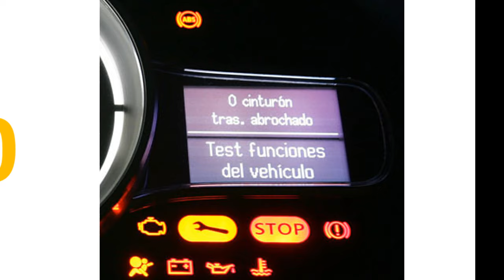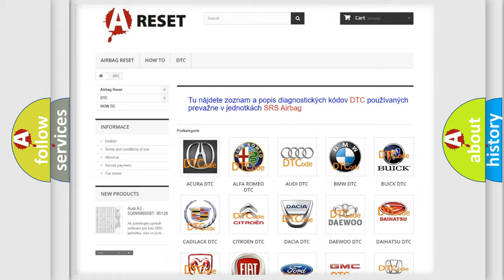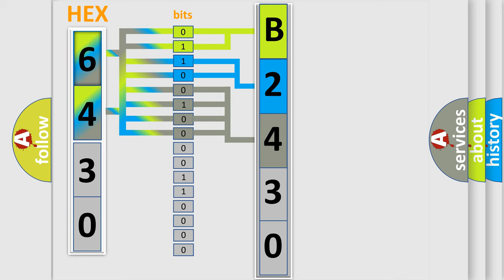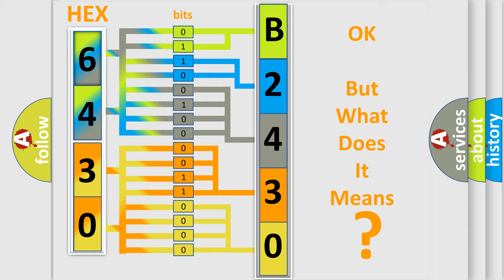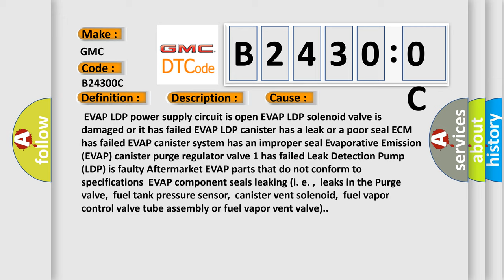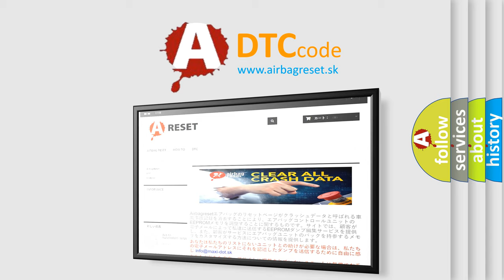DTC GMC B2430-0C Short Explanation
Contents:
0:21 Basic DTC analysis according to OBD2 protocol standard.
1:48 Insight into programming
2:58 A diagnostically understandable description of the Diagnostic Trouble Code
3:05 Basic error definition

Make:
GMC
Code:
B2430 0C
Definition:
Evaporative Emission System Vent Valve Stuck Closed
Description:
Purge valve,OPENLDP-ActivatedAltitude-2.500 mIAT,&gt;5° CAmbient pressure,&gt;6 hPaReduction of intake air start: no deep downhill driving-vehicle speed at low load (2%)Time after engine start,255 SecIntake manifold low pressure,&gt;150 hPaEngine temp,5 - 115° CRestart ECT difference,&gt;50° CVehicle speed,&gt;6 mph
Cause:
 EVAP LDP power supply circuit is open EVAP LDP solenoid valve is damaged or it has failed EVAP LDP canister has a leak or a poor seal ECM has failed EVAP canister system has an improper seal Evaporative Emission (EVAP) canister purge regulator valve 1 has failed Leak Detection Pump (LDP) is faulty Aftermarket EVAP parts that do not conform to specificationsEVAP component seals leaking (i. e. ,leaks in the Purge valve,fuel tank pressure sensor,canister vent solenoid,fuel vapor control valve tube assembly or fuel vapor vent valve).